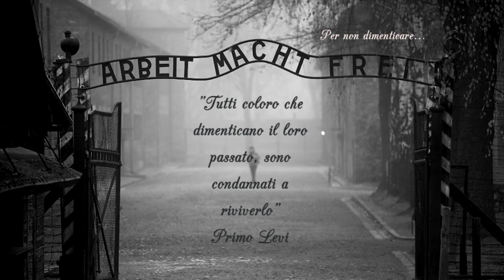Hava Nagila + Jewish Anthem - Violin Duo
On January 27, 1945  Auschwitz-Birkenau, the largest Nazi concentration and death camp, was set-free by the Red Army. The Discovery of Auschwitz and the survivor's testimonials, revealed the horror of the Nazi-Fascist genocide for the first time ever.
Here is Hava nagila and the Jewish Anthem in memory of the million victim killed by Nazist.